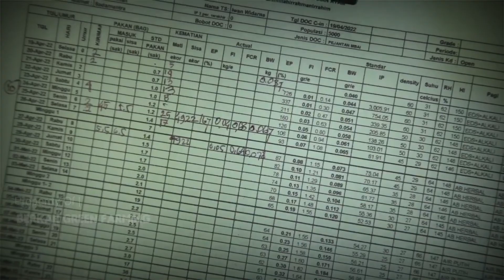KUNCI SUKSES MASA BROODING | MAKSIMALKAN PENYERAPAN KUNING TELUR DI USUS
untuk menentukan kenaikan pakan dengan bobot badan ayam broiler seimbang atau tidak, bisa dicek rumusnya dengan mengklik link video dibawah ini 👇🏻

Ayam Pejantan, Kelebihan ternak ayam Pejantan, kekurangan ternak ayam pejantan, harga doc ayam termurah, sukses ternak ayam pejantan, Budidaya ayam pejantan, Rekomendasi pakan ayam pejantan dan joper, bisnis peternakan

Ayam broiler organik,ayam pejantan organik,ayam kampung organik